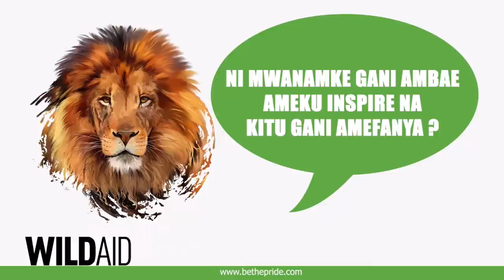60 MINUTES WITH JACQUELINE WOLPER